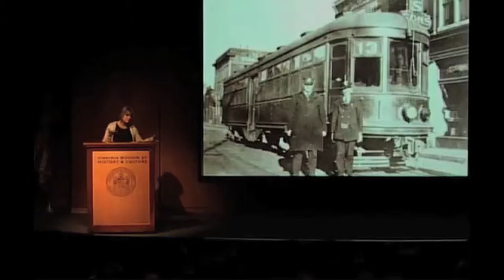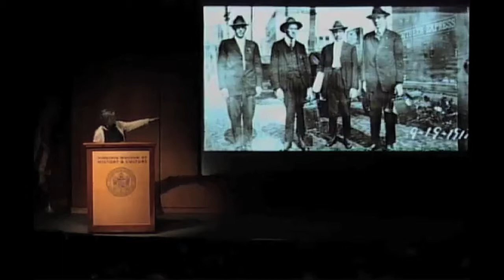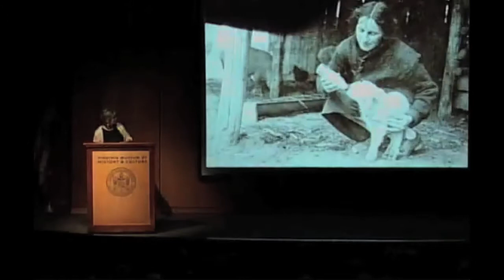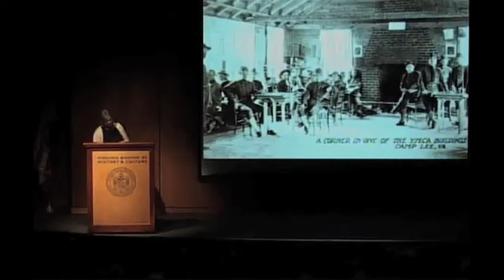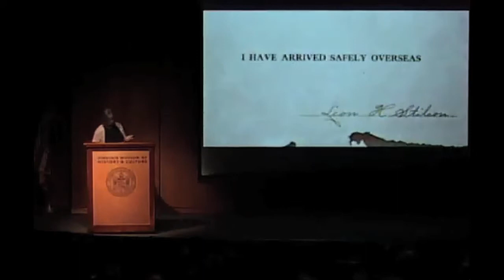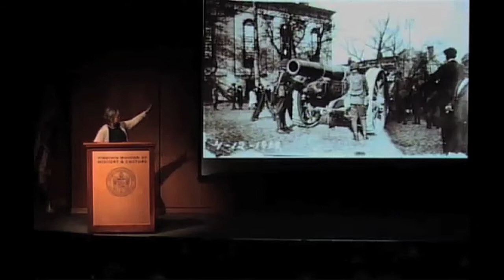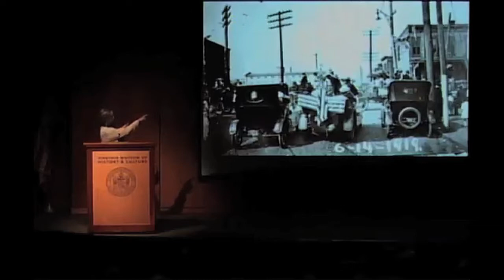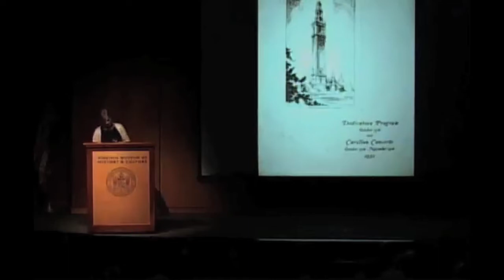From Richmond to France: Images and Stories of Richmond and Her World War I Soldiers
On July 12, 2018, Kitty Snow delivered the banner lecture, “From Richmond to France: Images and Stories of Richmond and Her World War I Soldiers.”

When America entered the Great War in 1917, many of Richmond’s “soldier boys” had never been out of the city, much less the country. Most went to Camp Lee and then boarded ships for France. One of those young men was Leon Stilson. His father, streetcar driver Harry Stilson, photographed his son and other Richmond boys as they went off to war and came home. He photographed them with family and in parades and celebrations. Harry’s great-granddaughter, Kitty Snow, will share images and stories of those young men and Richmond during the war and after the Armistice. Some did not come home, so the Stilson collection also gives you passage on a Gold Star Mother Pilgrimage to France.

Kitty Snow is the owner of Home Team Realtors and a part-time historian. She is the author of "From a Richmond Streetcar: Life through the Lens of Harris Stilson," "On the West Clay Line," "Up and Down Church Hill," and "From Richmond to France: Images and Stories of Richmond and Her World War I Soldiers."